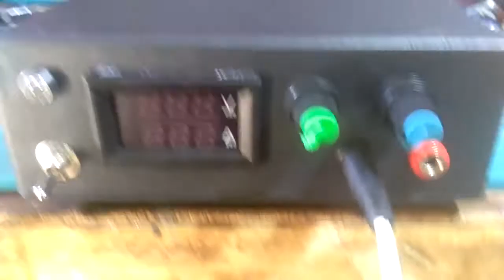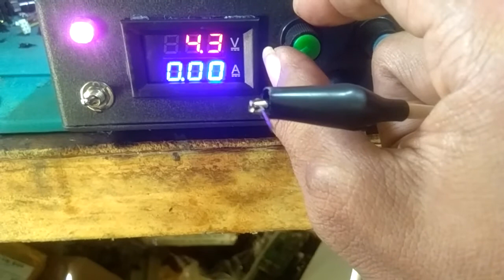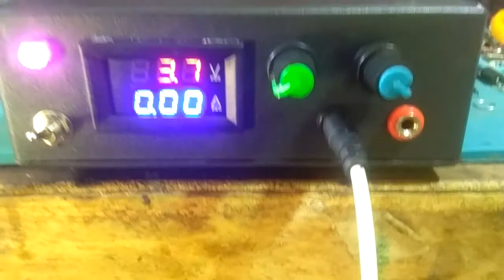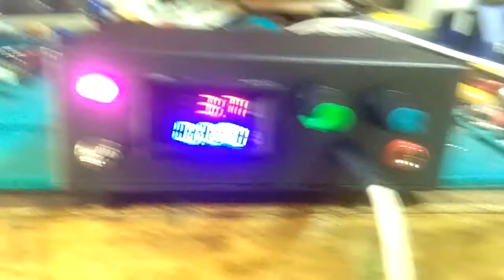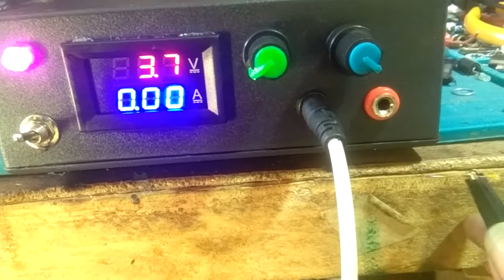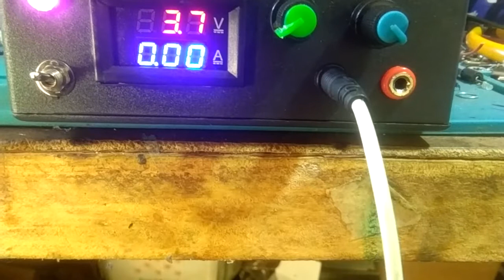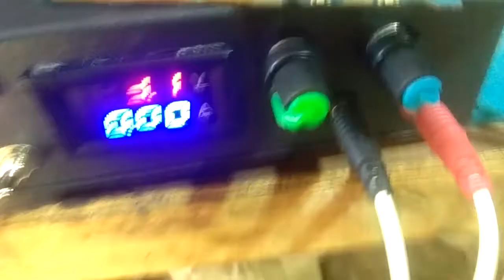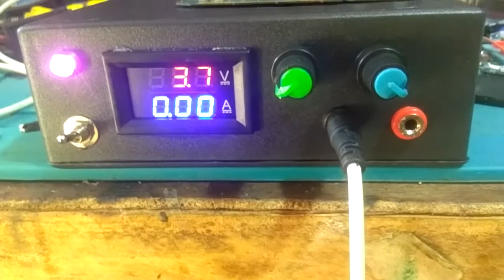Cara Merawat MBR 16 Ampere Agar Tetap Awet || SOP MBR 16 Ampere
ingin investasi berbobot klik link berikut:
Dapatkan cashback reksadana dari Bibit senilai Rp25.000. Masukkan kode referral ini saat pendaftaran: *sobrunteknik*

sobrunteknik